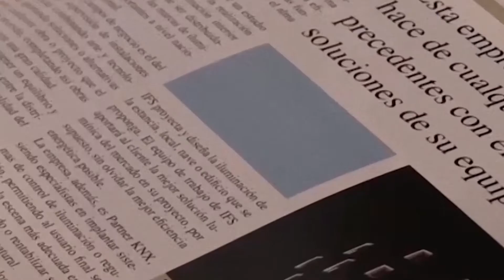Silván llama a los leoneses a pasar por las urnas confiando en que el lunes «el escenario sea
Noticia completa